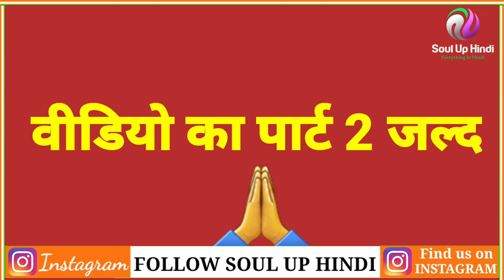Birha Singar Satish Chandra Yadav Interview|बिरहा एक विधा है आर्केस्टा नही लगाया कलाकारों पर आरोप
बिरहा के शानदार कलाकार सतीश चंद्र यादव ने लगाया कुछ कलाकारों पर या आरोप कि आखिर बिरहा को गर्त में डुबाने वाले कलाकारों पर सीधे आरोप लगाया कि बिरहा एक विधा है आर्केस्ट्रा नहीं

आप अगर बिरहा गायक है तो कृपया हमसे जरूर सम्पर्क करें🙏
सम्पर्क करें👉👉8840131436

इस यात्रा को आगे बढ़ाने के लिए बस आप लोगों का सहयोग चाहिए |👇👇👇👇👇
Soul up hindi किसी पार्टी व्यक्ति विशेष का प्रचार नहींं करता बल्कि लोगों के विचारों को अपने वीडियो के माध्यम से लोगों के सामने व्यक्तत करता है वीडियो मेंं लोगों के विचार के और उनके शब्द उनके अपने निजी विचार हैं इसमें soul up Hindi का कोई दोष नहीं है soul up hindi देश की अखंडता देश की भलाई के लिए कार्य करता है और लोगों को देश में भाईचारे और अमन शांति कायम रखने की सलााह देता।

                                 (जय हिंद)

बिरहा
birha
उजाला यादव
बिरहा कांड
भोजपुरी बिरहा
new birha ujala yadav
birha gana
 birha song
 bhojpuri birh